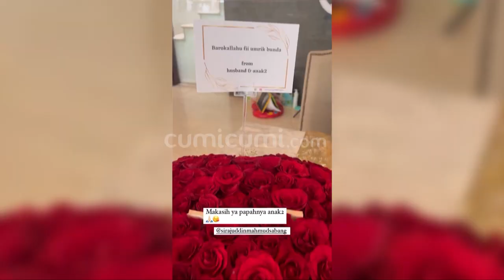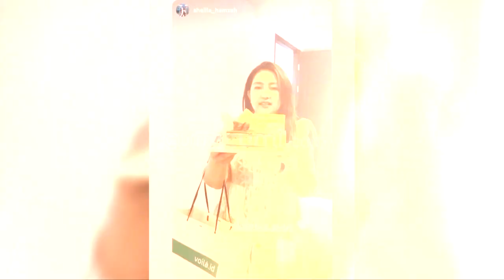Perayaan Sederhana Ultah Ke 33 Tahun Zaskia Gotik, Sahabat Ungkap Doa & Target Engeng Di Tahun ini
Pada tanggal 27 april kemarin bisa dikatakan menjadi hari spesial bagi pedangdut zaskia gotik mengingat di hari tersebut zaskia merayakan ulang tahunnya yang ke – 33 tahun. Dan dihari bahagianya Zaskia Gotik  pun mendapatkan berbagai kejutan dari kerabat dekat hingga suami tercintanya, Sirajudin Mahmud. Sontak moment itu lah yang juga  diabadikan oleh kerabat gotik  dan di unggah di akun instagram pribadinya. Lantas seperti apa cerita sang sahabat tentang kejutan ultah gotik kemarin ?